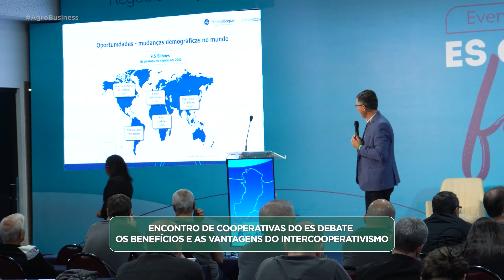Encontro de cooperativas do ES debate os benefícios e as vantagens do intercooperativismo.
Agro Business - Episódio 02 | 2024 | 2ª Temporada |